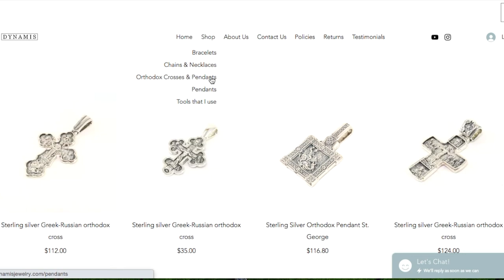REVIEW | Orthodox Crosses & Pendants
High quality handmade jewelry!

Thanks!